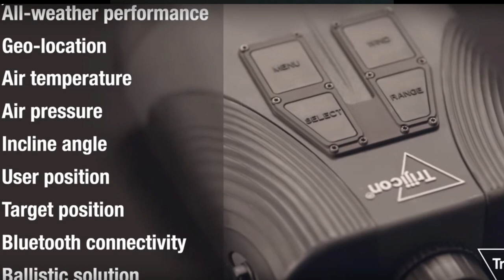Trijicon Ventus Price - Wind Reader for Hunters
Shepard Humphries, Extreme Long Range Shooting coach of NomadRifleman on how revolutionary and helpful the $8,000 Trijicon Ventus will hopefully be! Shepard is a shooting coach and friend of Phil Rogers, owner of Precision Sports Technologies and one of the engineers responsible for the LIDAR wind reading technology that drives this device. Yes, Phil is a member of the One Mile Club!